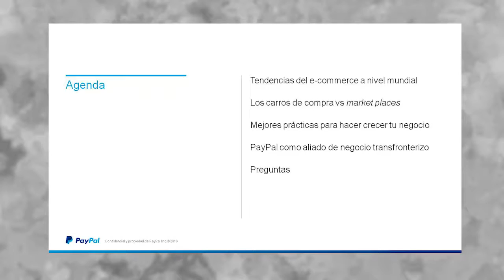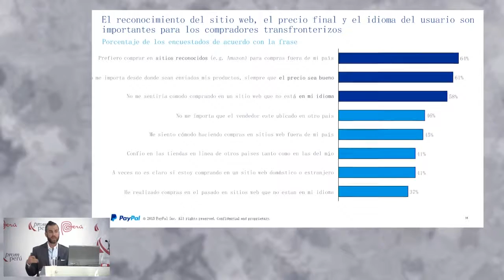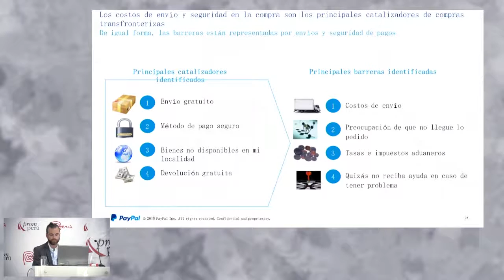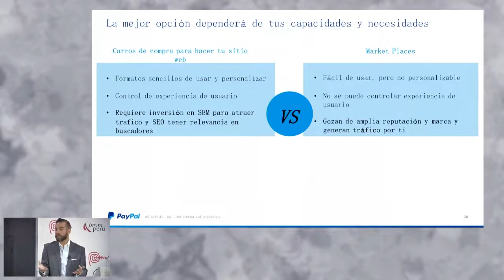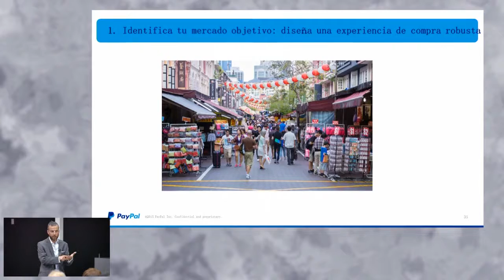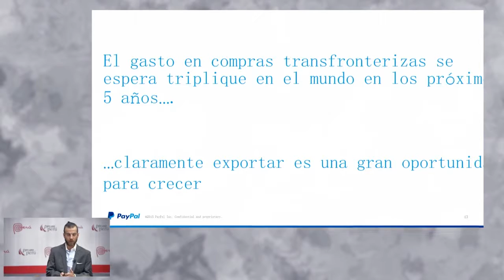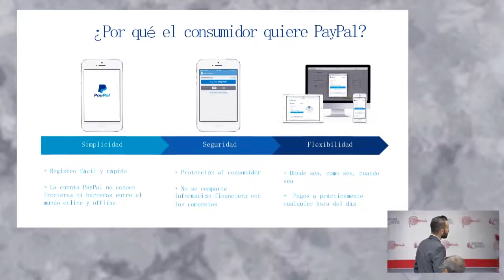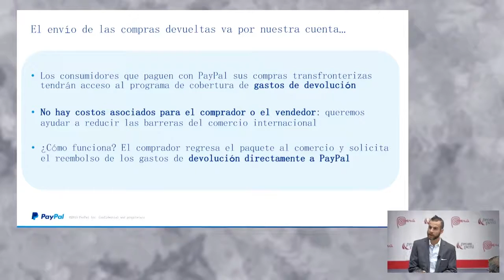Tendencias de e-commerce. PASQUALE, Rubens [17 de febrero de 2016]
Conferencia del Seminario Miércoles del Exportador PromPerú:
"Tendencias de e-commerce y mejores prácticas para hacer crecer tu negocio"

Comercio Internacional
PromPerú